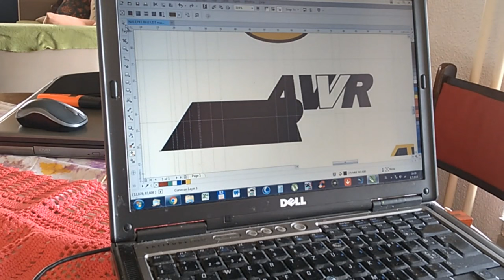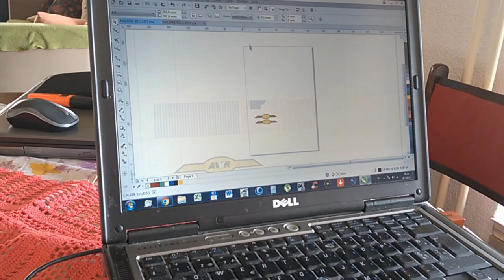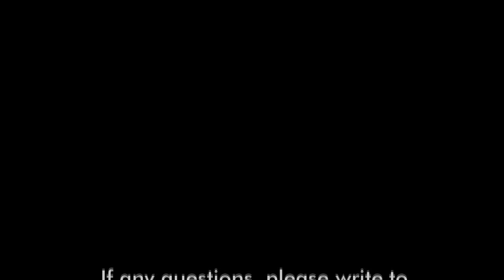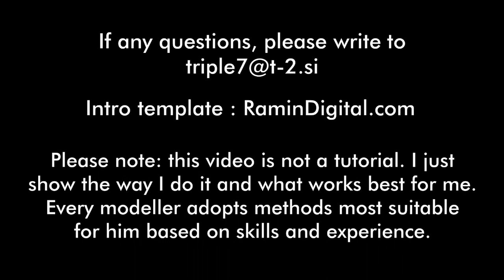Making of AWVR 777 in HO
Making another Unstoppable locomotive in HO scale, this time Triple 7, "The Beast" as filming crew was calling her. But she's a beauty in my eyes.